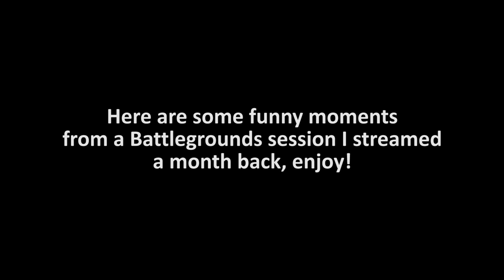Battlegrounds Shenanigans (PUBG Funny Moments)